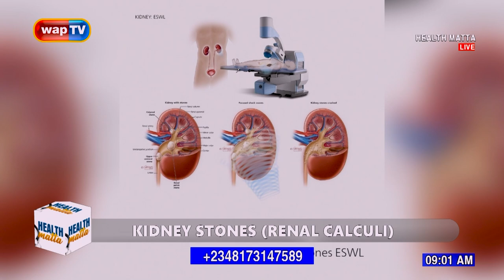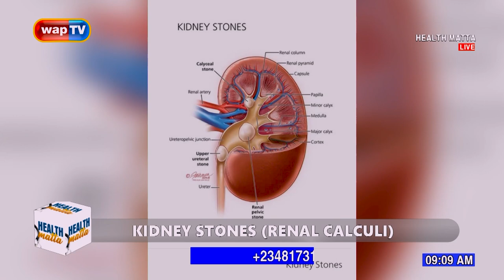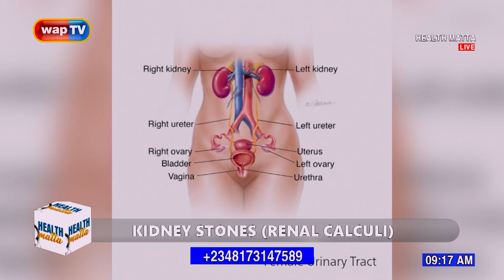Health Matta: Kidney Stones (Renal Calculi) 2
In this new episode of Health Matta Dr Barth Ufoegbunam and consultant urologist, Dr Opeyemi Taiwo, discuss more on Kidney Stones.